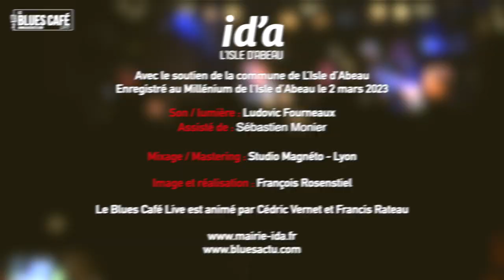Ganafoul "Far From Town" // Le Blues Café Live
Réalisation / image / montage : François Rosenstiel
Son / Lumière : Ludovic Fourneaux
Assisté de : Sébastien Monier
Mixage : Studio Magnéto
Avec le soutien de la Ville de L'Isle d'Abeau (38).
Enregistré au Millenium le 9 mars 2023